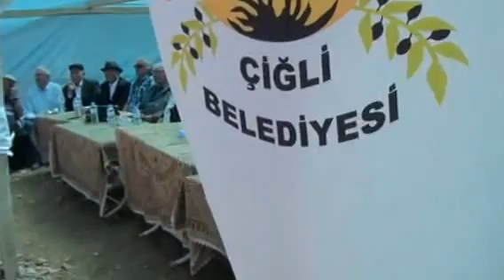Boryayın-Hubyar 10.Anması-THM Sanatçısı Ali Balcı 2.Bölüm-Tekeli Yaylası-Hubyar-Almus-Tokat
Hubyar 10.Geleneksel Anma Etkinliği
THM Sanatçısı Ali Balcı 2.Bölüm  2013-Tekeli Yaylası-Hubyar Köyü-Almus-Tokat
Tokat-Almus-Hubyar Köyü'nde geleneksel 10.Hubyar Anması 10-11 Ağustos 2013 de büyük bir katılımla yapıldı.
Hubyar Köyü Kültür ve Sosyal Yardımlaşma Derneği ,Hubyar Eğitim Vakfı ve Avrupa Hubyarlılar Birliği nın birlikte düzenledikleri Anma etkinliği 10 Ağustos Günü köy merkezinde açılış yapılarak,semah dönülerek başladı.11-Agustos Günü de Hubyar Köyü Tekeli Yaylasın da "Dede Mustafa Temel in kurban duası eşliğinde,40 Kurban-40 kazan"şiarıyla 40 kurban kesilerek ve 40 kazanda lokma pişirilerek anma etkinliğine devam edildi.
HKKSY Derneği Başk.H.Hüseyin Telci,HEV Baş.Selman Kaplan yaptıkları konuşmalarında"Hubyar"Kutsalımızın toplum yaşamındaki yeri ve önemini dile getirdiler.
Halk Müziği Sanatçılarımız Musa Eroğlu,Ali Balcı,Nevzat Ak ve onlarca yöresel sanatçımız da sahne alarak değiş ve demelerimiz eşliğinde,Semahlar dönülerek anmaya duygusal ruh kattılar.
Binlerce Can,dost ve gönüldaşlarımızın katıldığı anma büyük bir inanç bağı içinde başladı ve coşku içinde birliktelik ve dayanışma ruhuyla esenlik içinde son buldu.
Mustafa Bor-Bor Yayın 10-11-Ağustos-2013 Hubyar-Almus-Tokat